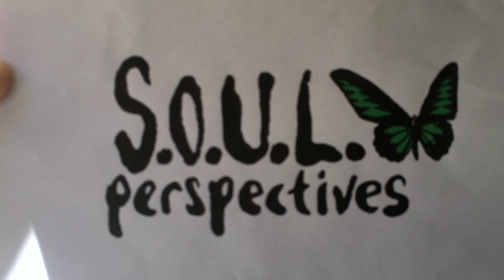Heart not head first is the only way to heal us all! S.O.U.L.. Perspectives: The HeartMath Institute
In this episode of S.O.U.L. Perspectives, Kip and Evan discuss the HeartMath Institute. Exploring their “top five things” being done by this innovative non-profit is the context for discussing their work and its potential.

Kip and Evan’s HeartMath Institute “top five”:
1. They are scientists using science to help us understand and operate more harmoniously and effectively in our world.
2. They employ and develop technology to assist us in self regulating and achieving coherence.
3. Their mission is to develop big solutions for uniting the human family and providing global level healing.
4. They provide solutions for individuals to immediately handle situations in front of them through regulation of emotions and behavior.
5. They are clearly a love-based institution and team. The positive vibe on their campus is palpable throughout.

S.O.U.L. Perspectives:
Kip and Evan share their unique perspectives and insights about topics that feel relevant and important to discuss. The goal is to inspire people to evolve their thinking beyond society’s programming of snap judgments, fierce competition, and lonely self-reliance, and into a mindset of recognizing our inexorable interdependence, seeking compassionate understanding, and fostering productive collaboration.